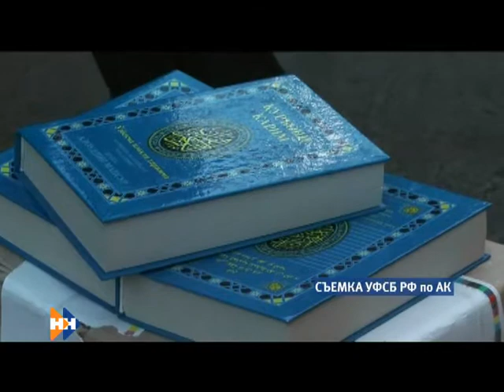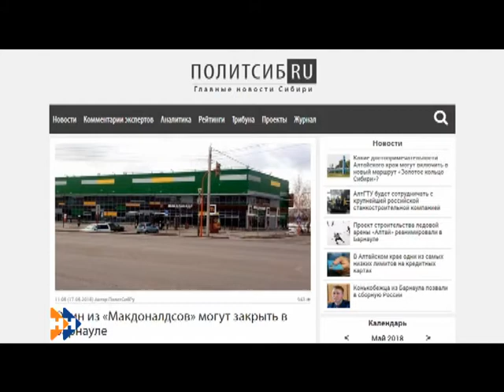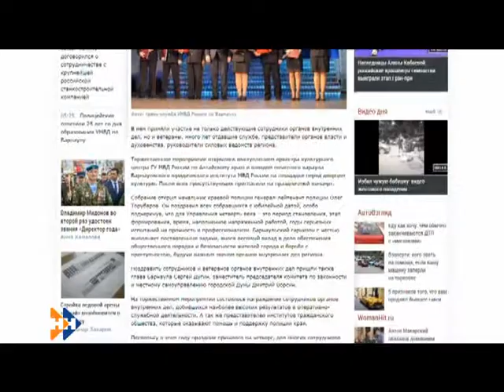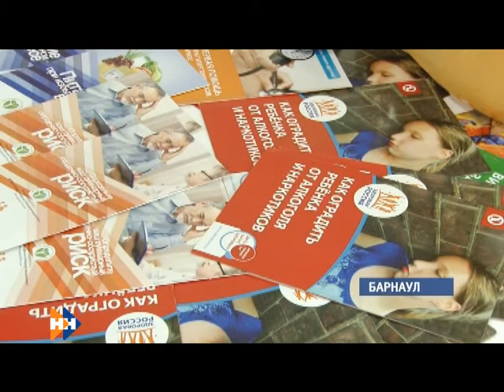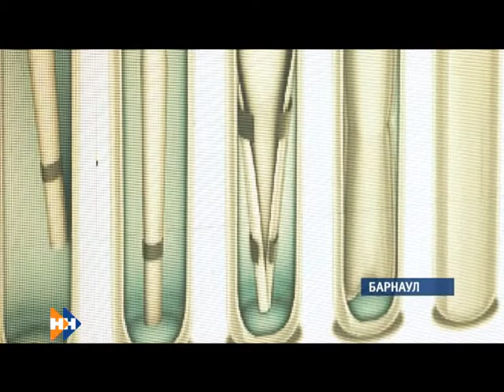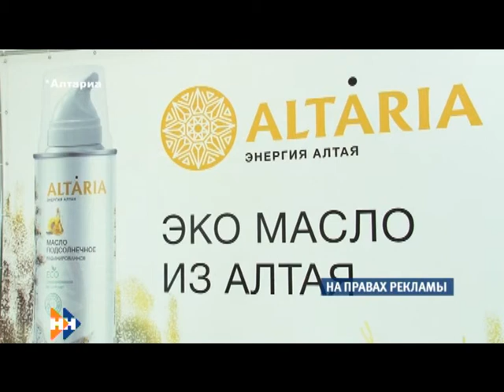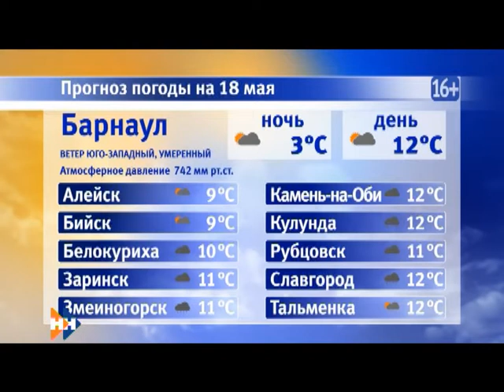Информационная программа «Наши Новости». 18.05.2018. Дневной выпуск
Сегодня в выпуске:

• Череда закрытия торговых центров в Барнауле продолжается;
• Чем опасно высокое давление?
• Куда отправят собранный на берегу Оби мусор?